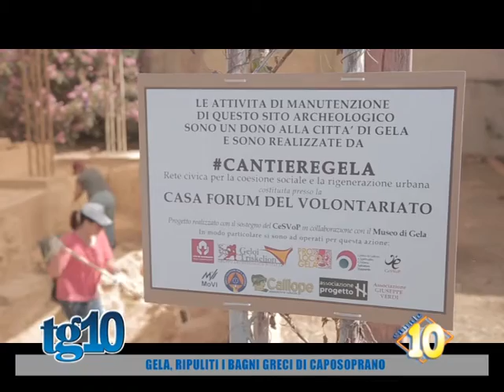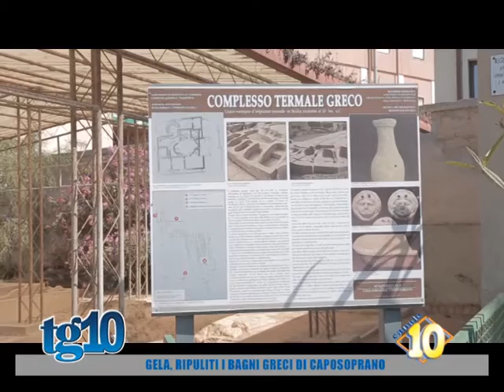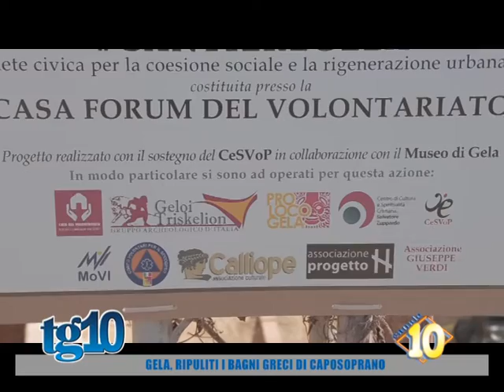Gela, ripuliti i bagni greci di Caposoprano